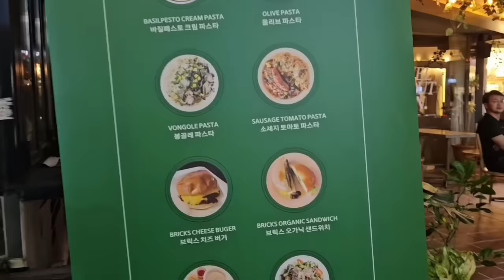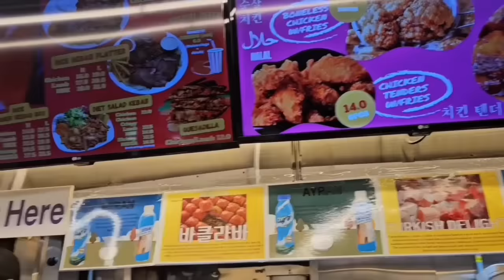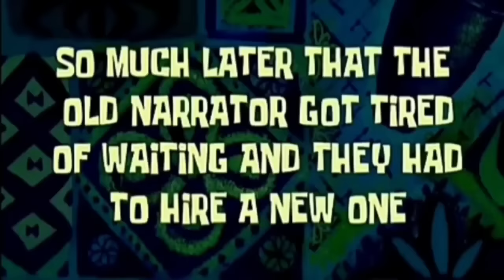COMO ME DIVIRTO SOZINHA NA COREIA DO SUL🇰🇷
VEJAM TAMBÉM😃